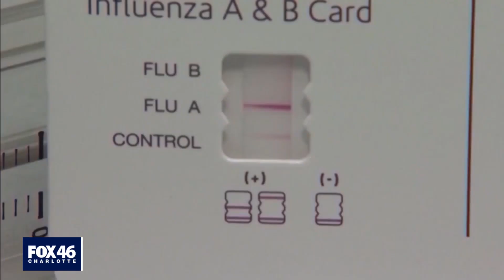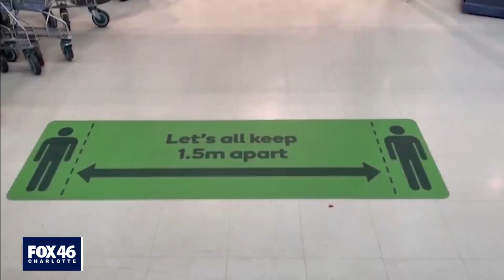Charlotte doctors explain why flu cases have been unusually low this year and why we're not out of t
With so much focus on COVID-19, it may be easy to forget that this is the height of flu season in the United States but doctors say they are hardly seeing any flu cases at all.